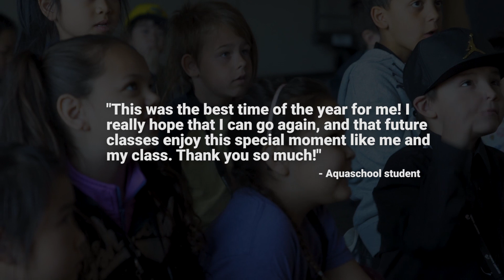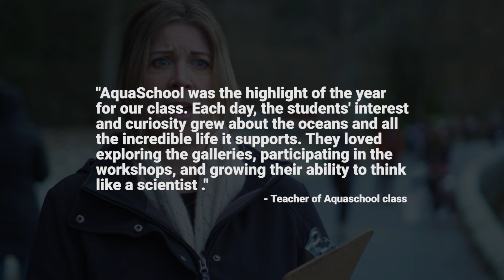Aquaschool at the Vancouver Aquarium | Ocean Education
to learn more about Vancouver Aquarium's immersive ocean education for children and youth.